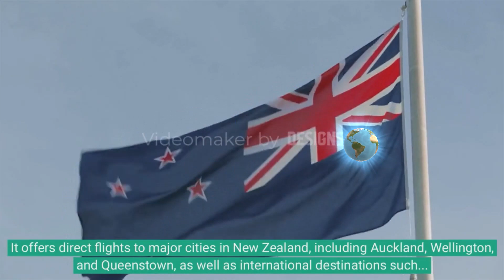Facts about Christchurch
Christchurch is one of the largest cities in New Zealand and it is the largest city located on the country's South Island.